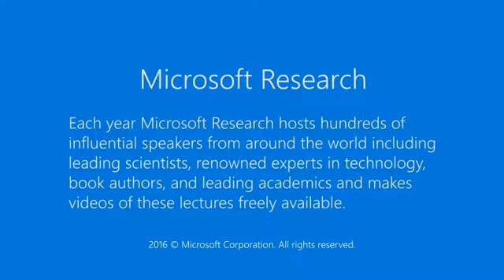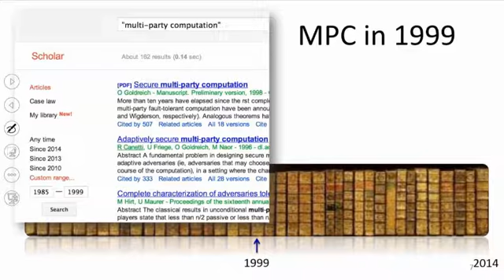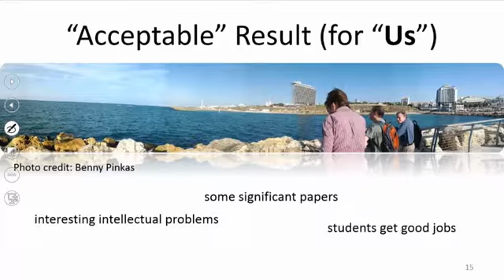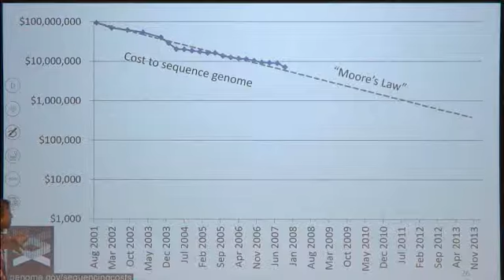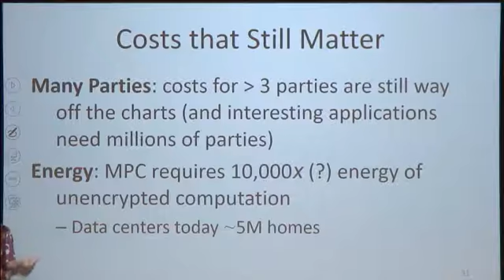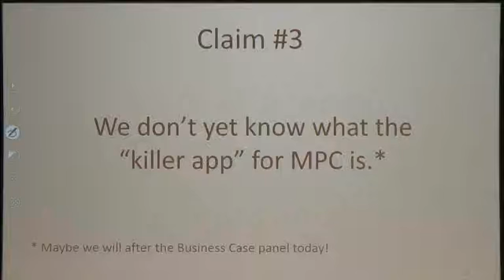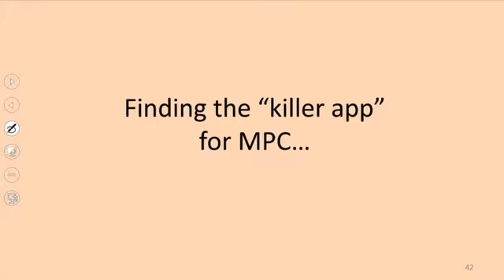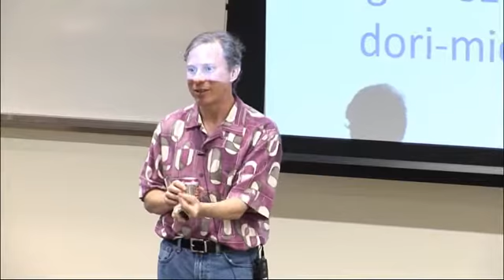Invited Talk: Secure Computation in 2029: Boom, Bust, or Bonanza